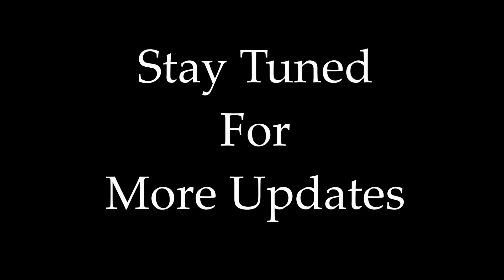Free Fire x Kshmr | New Booyah Theme By Raj Bharath | 2020